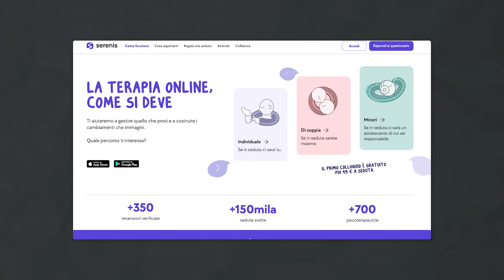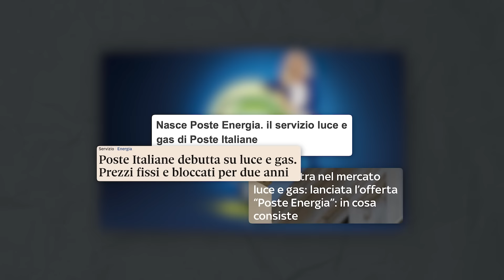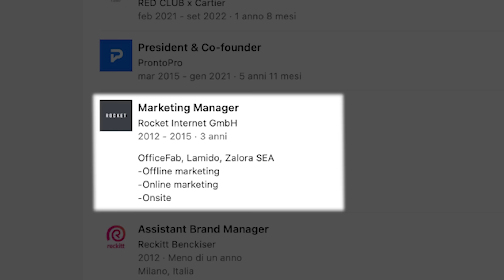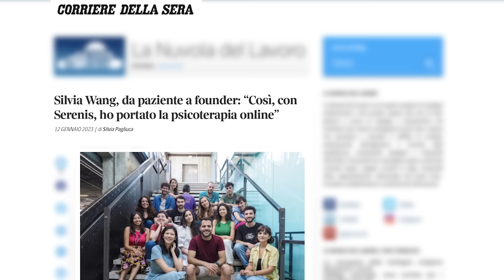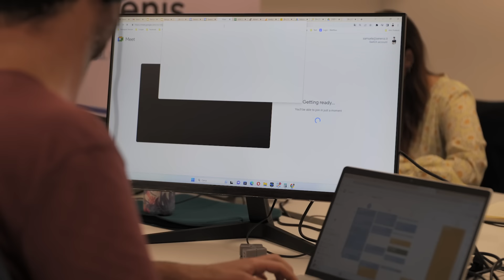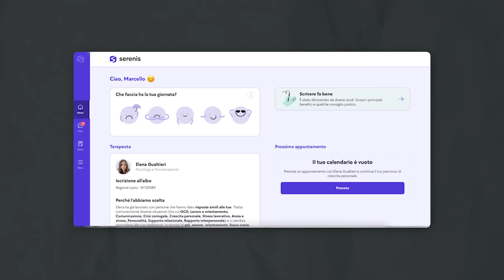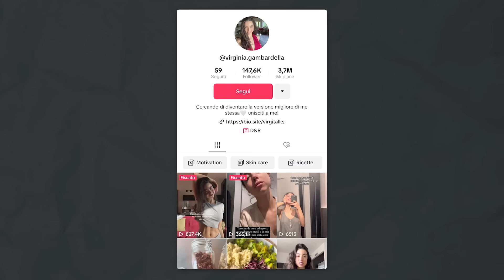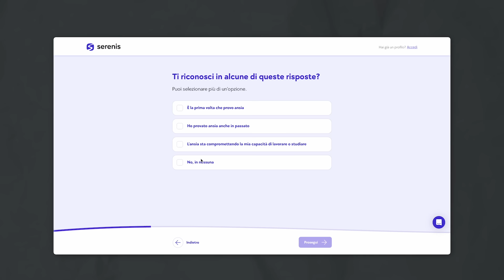Psicologo Online 💆 dentro Serenis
In questo video entro in Serenis, parlo con i fondatori Daniele Francescon, Silvia Wang e con il resto del team!

Vi lascio il mio codice MARCELLOASCANI42 ed il per avere un prezzo agevolato sulle prime 3 sedute, provatelo e fatevi del bene.

Questo video è realizzato in collaborazione commerciale con Serenis

00:00 Intro/Serenis
00:40 La storia di Daniele, co-founder
02:26 La storia di Silvia, co-founder
03:56 Cos'è Serenis?
04:40 Quali sono i primi passi di una start up?
06:13 Vita da founder e mamma
07:10 Le prime assunzioni
08:53 Uffici di Serenis
09:03 Serena, CFO
12:46 Virginia, Head of operations
16:00 Filippo, Responsabile dello sviluppo di prodotto
18:07 Samuele, Head of growth